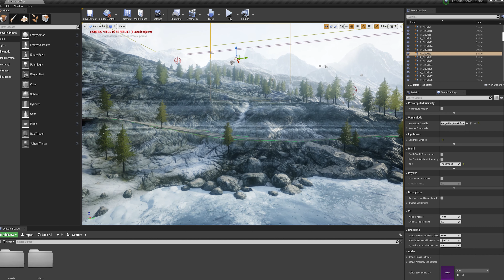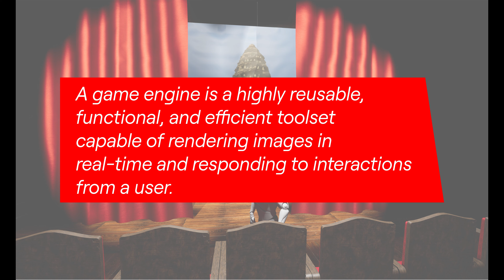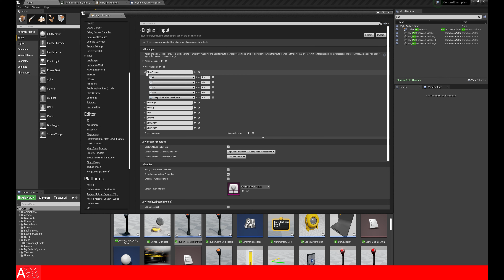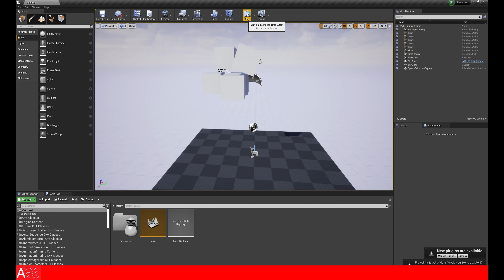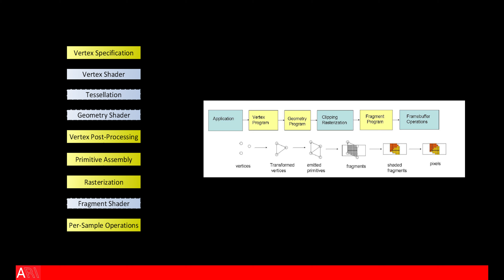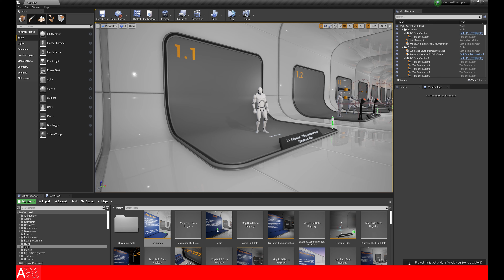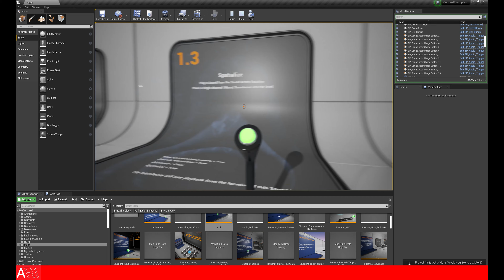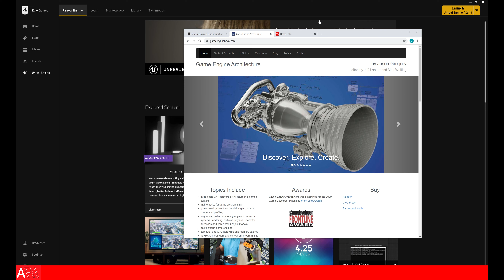What Is A Game Engine? (Feat. Unreal Engine... A Game Engine)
Instructor Jacob Feldman teaches you about game engines and their inner workings. This high level summary is perfect for anyone just getting started or considering getting started with real time computer graphics.